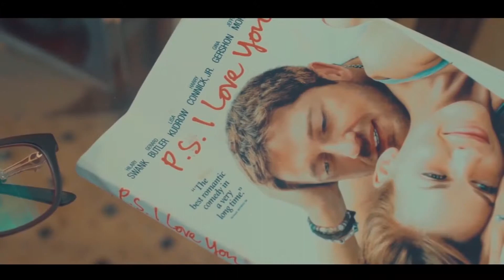Love song Ghato tand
Daud